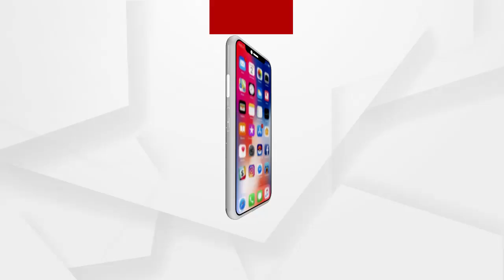ମନ୍ କି ବାତ୍ ରେ ପ୍ରଧାନମନ୍ତ୍ରୀ ଓଡ଼ିଶାର ସିଲୁ ସାର୍‌ଙ୍କୁ ପ୍ରଶଂସା କରିଛନ୍ତି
ମନ୍ କି ବାତ୍ ରେ ପ୍ରଧାନମନ୍ତ୍ରୀ ଓଡ଼ିଶାର ସିଲୁ ସାର୍‌ଙ୍କୁ ପ୍ରଶଂସା କରିଛନ୍ତି ସିଲୁ ସାରଙ୍କ ଠାରୁ ଟ୍ରେନିଂ ନେଇ ଅନେକ ଯୁବକ ସେନାରେ ଭର୍ତି ହୋଇଛନ୍ତି ଏବଂ ନାୟକ ସାର୍ ସାରା ଦେଶ ପାଇଁ ନାୟକ ସୃଷ୍ଟି କରନ୍ତୁ ବୋଲି ପ୍ରଧାନମନ୍ତ୍ରୀ ଦେଶବାସୀଙ୍କୁ ଉଦବୋଧନରେ କହିଥିଲେ ...
ଅଧିକ ଖବର ପାଇଁ ଡ଼ାଉନଲୋଡ କରନ୍ତୁ “Argus News” ଆପ୍